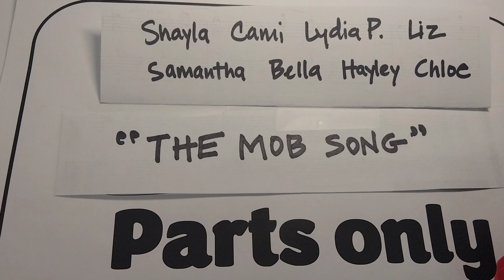Alto Part "The Mob Song"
Start in measure 41. In measure 55-56, change the words to "Grab your bow! Brace Yourself and here we go!" For rehearsal only.